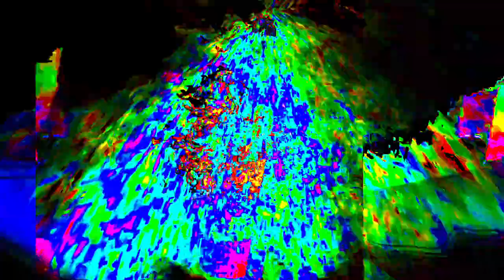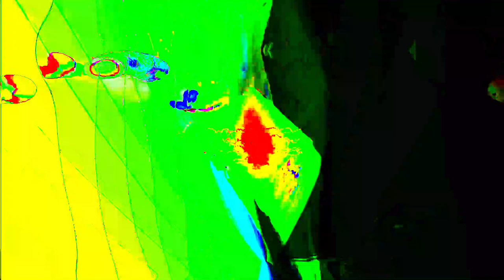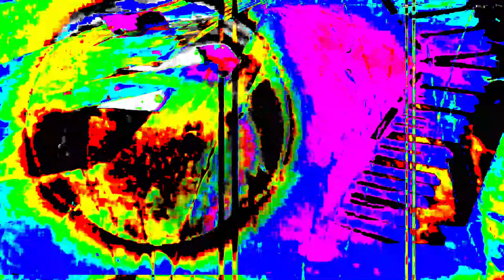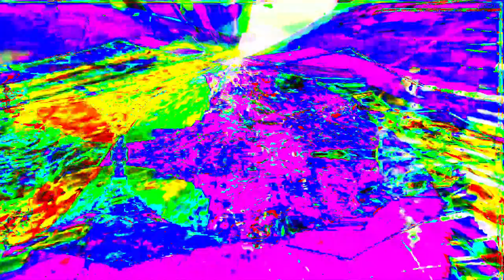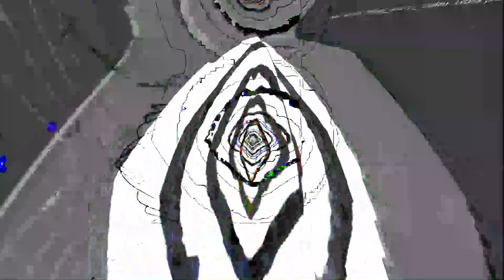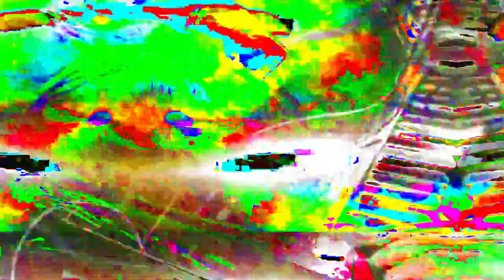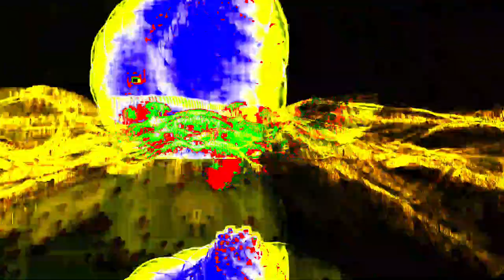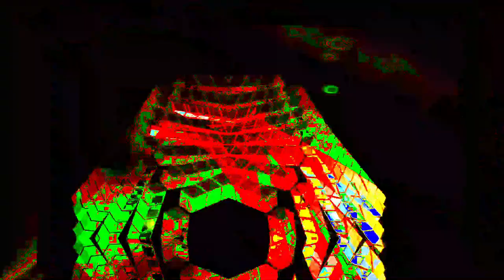Movie 24 06 10 02h04m58s